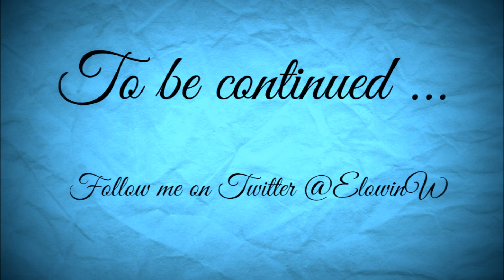Farmer's Dynasty Ep 48 | Ploughing and cultivating | Early access Patch 0.61 [ENG]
Today we continue to plough the biggest field on the map and cultivate one of our own fields.

FARMER’S DYNASTY – the unique REAL-LIFE SIMULATION offers a totally new farming simulation experience and mixes elements of a Life Simulation and Role-Playing with a classical Farming Simulation game.

Developer: UMEO Studios
From: Toplitz Productions

State: Early access